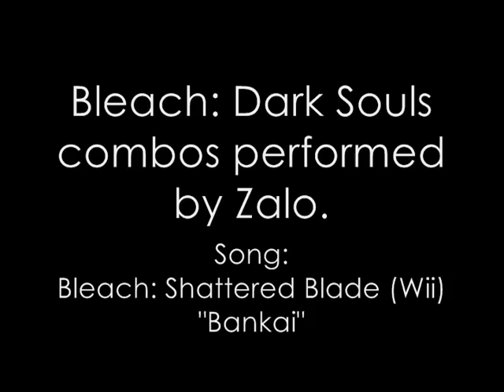Bleach: Dark Souls Combos testing 8/11/11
I do not claim Bleach or the music used in this video as my own.

Working on SSF2 stuff. Still in progress so I'll post this for now. Hope you enjoy.

Combo notations may be added later. . .if I'm not too lazy to do it :3

Characters:

Tatsuki

Grand Fisher

Rukia

Yuichi

Toshirou.

More may come soon. Oh, and if you still play this game, post your friend code. I'm always looking for opponents for this game, but can never find any.

Name: Zalo
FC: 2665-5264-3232